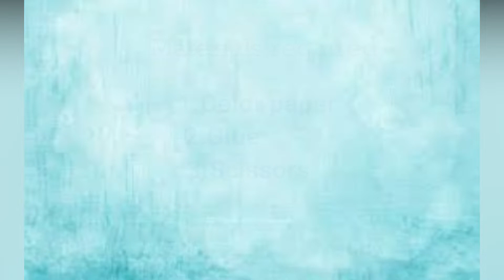Diy How to make Paper Diyas for Diwali Decoration | Paper diyas for kids craft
So easy and very simple to make diwali decoration, ready in no time.colorful and pretty. Kids would love making them

Materials:

1.Color papers
2.Glue
3.Scissors

IRA CREATIVE WORLD.